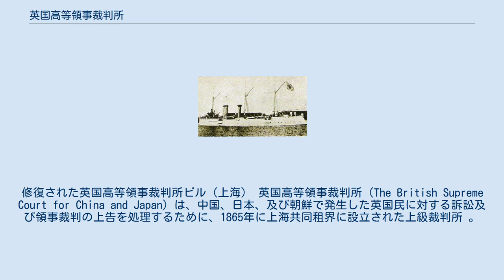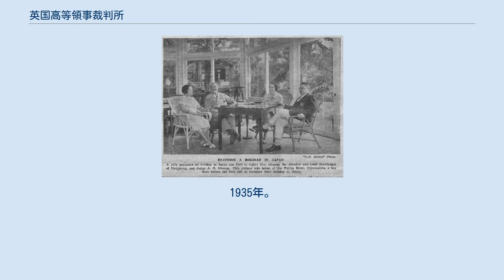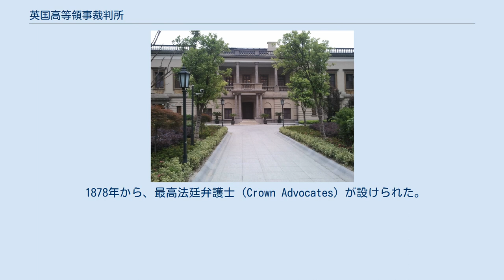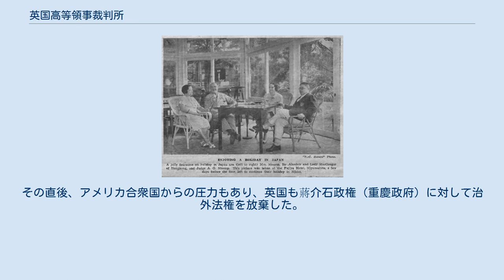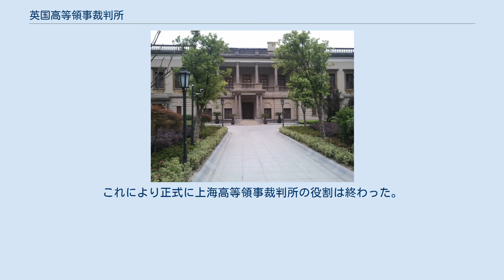英国高等領事裁判所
修復された英国高等領事裁判所ビル（上海） 英国高等領事裁判所（The British Supreme Court for China and Japan）は、中国、日本、及び朝鮮で発生した英国民に対する訴訟及び領事裁判の上告を処理するために、1865年に上海共同租界に設立された上級裁判所 。
 アヘン戦争に勝利した英国は1842年に清と南京条約を締結し、さらに翌年の虎門寨追加条約で治外法権を獲得した。
アロー戦争後の1858年に締結された天津条約で英国の権利はさらに拡大された。
 法廷は英国駐上海総領事館敷地内にあった。
当初は総領事館建物内の領事裁判用の部屋が使われたが、1871年に、円明園路（圆明园路）に面して総領事館建物裏に専用棟が建築された。
建物は現存しており、円明園路から見ることができる。
 殺人、離婚訴訟、商事紛争、商標権、詐称通用、人身保護、こそ泥等、あらゆる裁判が行われた。
裁判のいくつかはマッコーリー大学（オーストラリア）のウェブサイトで、オンラインで閲覧できる 。
 有名な裁判としては、最終的には枢密院司法委員会まで上訴された1873年のグンパッハ男爵のサー・ロバート・ハート（洋関総税務司）に関する訴訟（Hart v Gumpach）、1939年に天津の殺人の容疑者として日本が引渡しを求めた4人の中国人の代理として、英国領事館員が人身保護要求した事例、1897年に横浜において、イーディス・カルーが夫を毒殺した事件、等がある。
 1865年から1943年までの78年間に、15人の常勤裁判官が勤務した。
常に上席および次席の2人の判事が配属され、1865年から1878年までは、それぞれ判事および判事補と呼ばれ、1878年から1905年までは主席判事および判事、1905年から1943年までは再び判事および判事補と呼称された。
裁判官の出身地はイングランド、ウェールズ、スコットランド、アイルランド、バージン諸島、南アフリカ連邦など様々であった。
 神奈川県の富士屋ホテルを訪れたモソップと香港最高裁判所長官のマクレガー。
1935年。
 1878年から、最高法廷弁護士（Crown Advocates）が設けられた。
これは植民地の法務長官と類似した役職であった。
最高法廷弁護士は外務省の常勤職員ではなかったが、最高法廷弁護士としての仕事を行う場合には給与が支払われた。
最高法廷弁護士としての役職との利害対立がない場合には、個人的な仕事を行うことも許された。
最高法廷弁護士には歴代6名が任命された。
 ハイラム・パークス・ウィルキンソンはハイラム・ショウ・ウィルキンソンの息子であり、親子で44年間最高法廷弁護士を務めたことになる。
 アラン・モソップは、第一次上海事変のときは最高法廷弁護士であり、それ以降は英国高等領事裁判所判事となった。
1935年には休暇で神奈川県と日光を訪れた。
第二次上海事変を経て第二次世界大戦が開戦した後も、1943年に英国が上海の治外法権を放棄するまで、肩書は同裁判所の判事であった。
 領事裁判権の獲得・消失に応じて、担当範囲および名称も変化した。
 朝鮮に関しては27年間、日本に関しては34年間、中国に関しては78年間、これら地域における英国民に対する裁判を担当したこととなる。
 1858年に締結された日英修好通商条約により、英国は日本においても領事裁判権を獲得した。
明治政府による条約改正交渉により、日英通商航海条約が1894年に締結され、締結より5年後の1899年に英国は日本における領事裁判権を失うこととなった。
実際には、1900年に上海高等領事裁判所が最後の日本関連の訴訟を処理している。
 日本に関連する例としては以下のようなものがあった。
 水雷砲艦であった千島 横浜領事裁判所 日本における英国の商業活動が盛んになると、第一審を上海の高等領事裁判所が行うのは不便ということなり、1879年には横浜居留地に第一審を行うための横浜領事裁判所が設立された。
横浜領事裁判所は、各地の領事館で行われる領事裁判の上級裁判所としても機能した。
横浜領事裁判所からの上告は上海高等領事裁判所の主席判事が処理した。
歴代で4人の判事が任命されているが、いずれもその前後に上海の高等領事裁判所の判事を務めている。
 1883年には朝英修好通商條約が締結され、朝鮮においても領事裁判が認められた。
1910年の韓国併合ニ関スル条約により日本が朝鮮（大韓帝国...